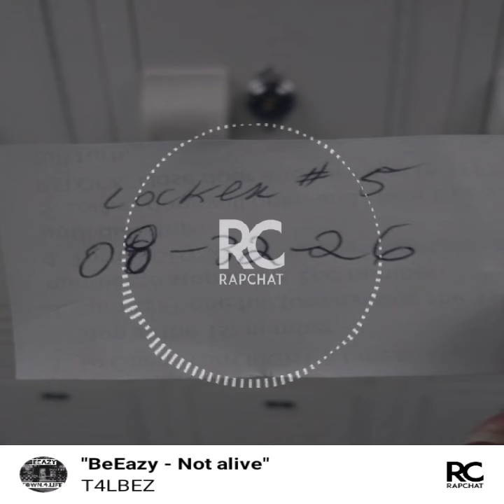BeEazy - Not Alive